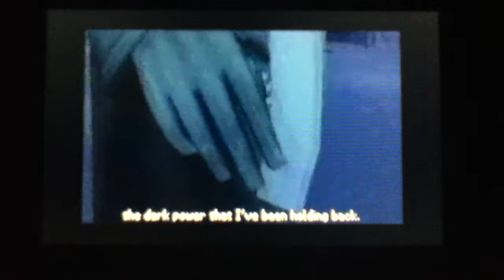Kingdom Hearts 358/2 days Final Battle Cutscenes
The cutscenes from the final battle from the beginning to end. Enjoy!